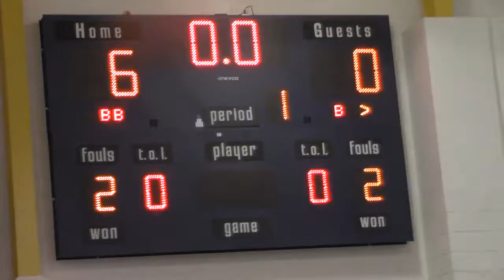NOLA Tournament 2 11 17 347